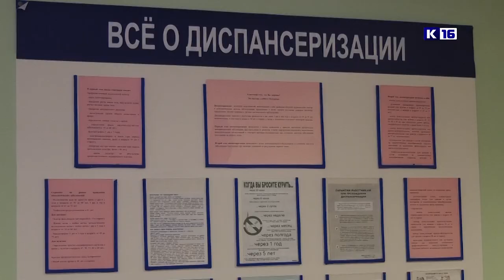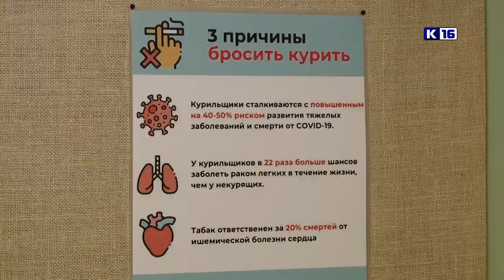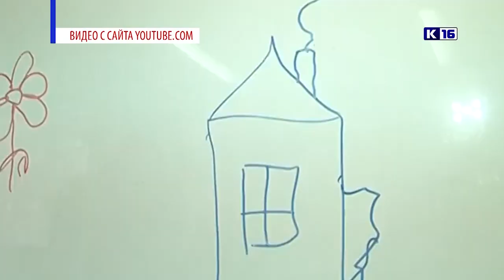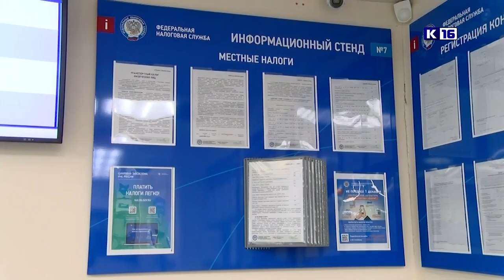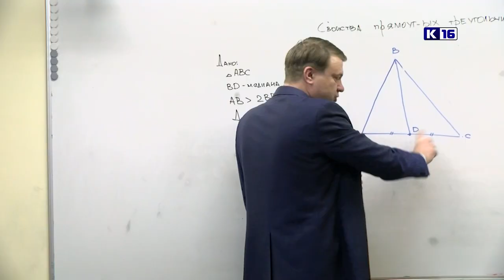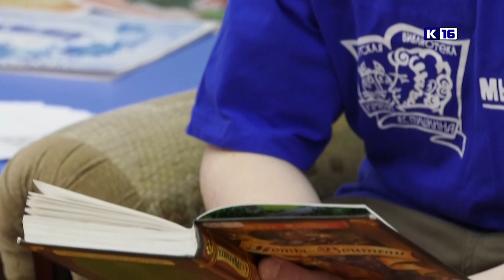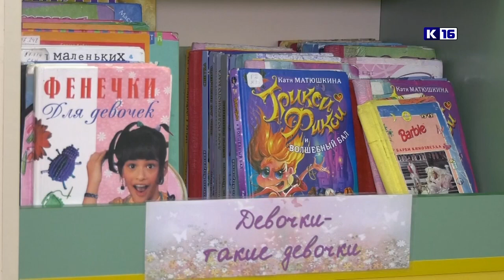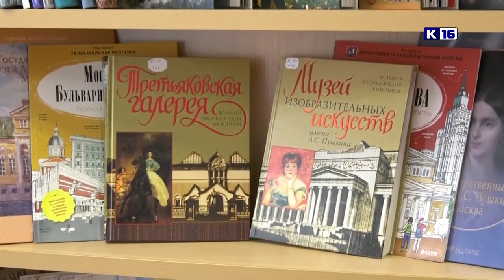Новости Сарова 01.04.2022